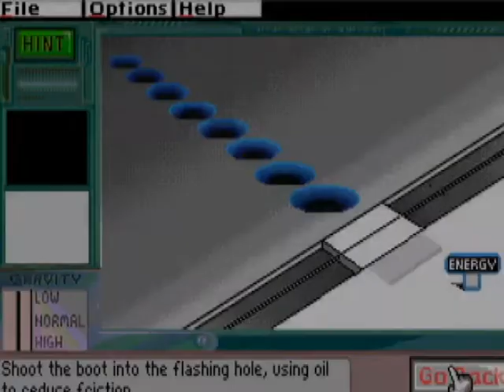Let's Play! Gizmos and Gadgets Part 13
It's been a while. We all need some more gadgets in our life.